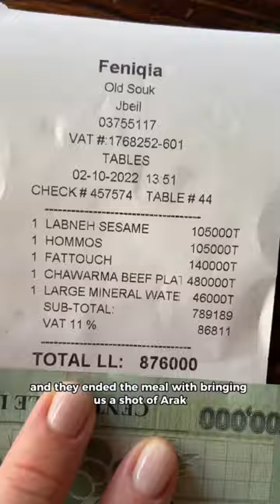LEBANON Travel Vlog / Byblos and Jeita Grotto